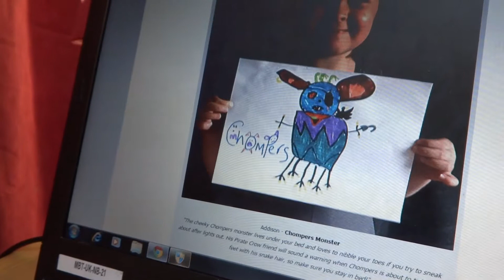Looking at The Monster Gallery and Giving His Opinion on Each One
We've just submitted our entry to the Mattress Online Monster Competition - this was Aaron's interpretation, at 4 years old, of the other entries. I wanted to cover them all but I ran out of memory on my camera. Bless him!